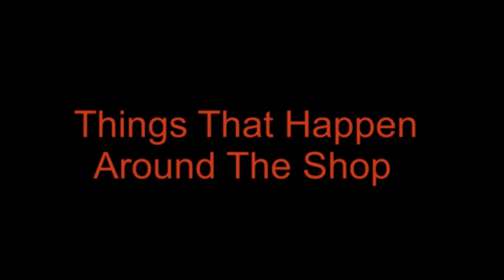Things that happen around the shop #5